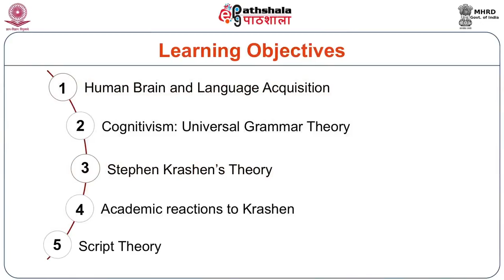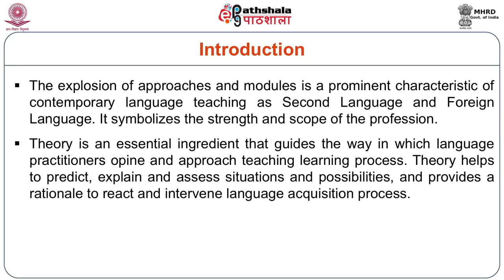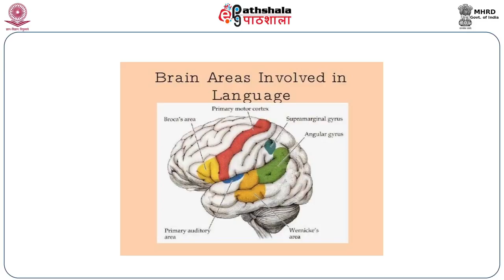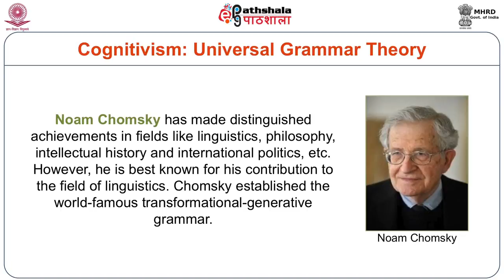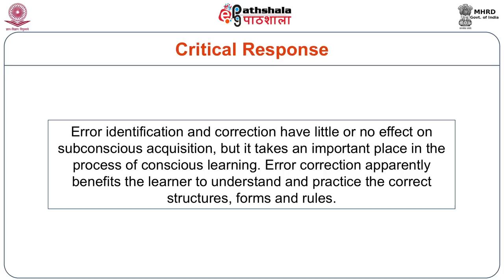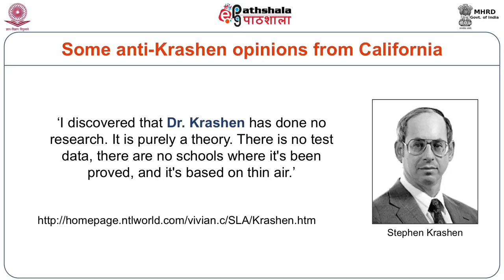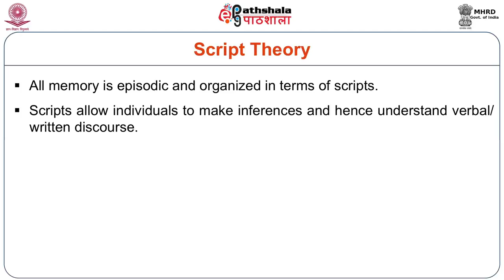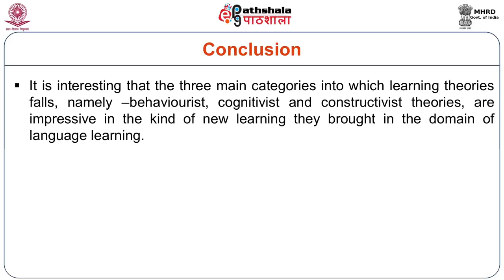EPG English language Teaching-EPG ENG P12 M02